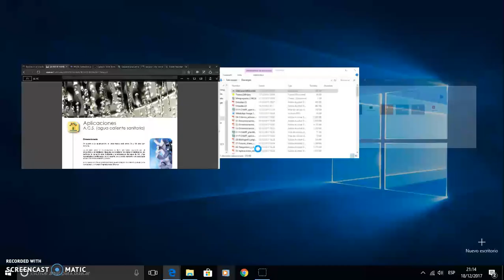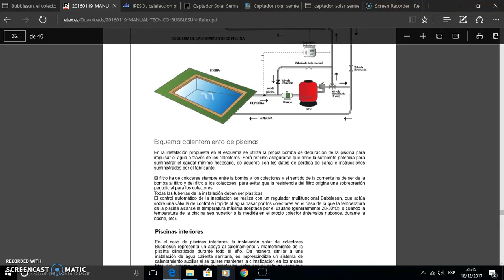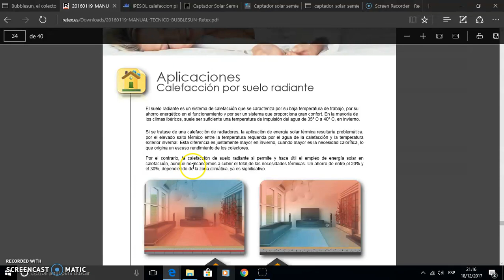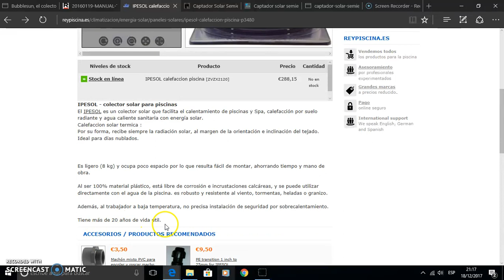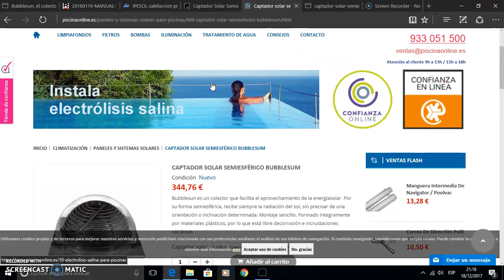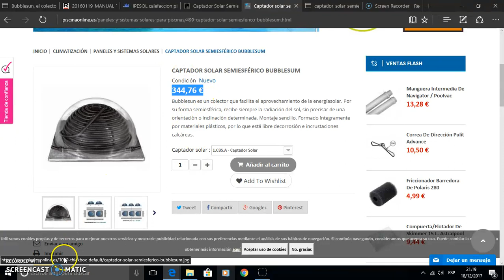Colector solar térmico semiesférico 2/2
Nuestro recién estrenado YouTuber pero a la par prolífico estudiante Alejandro Silva, alumno de 1º curso del ciclo de Eficiencia energética y energía solar térmica,  nos vuelve a sorprender con un completo análisis desglosado en dos vídeos, en este caso de un colector solar térmico atípico por tener forma semiesférica. Os animamos a visualizar ambos, toda vez que puede ser de utilidad para todos vosotros.  Un sincero saludo.